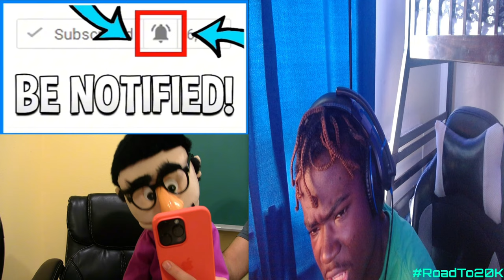SML Movie: Summer School Part 2 Reaction! - "MR WINKLE RETURNS AGAIN!!!"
SML Movie: Summer School Part 2 Reaction! - "MR WINKLE RETURNS AGAIN!!!" - BigRion16
Original Description
Mr. Blinkle is the new teacher!
TimeStamp
0:00 - Before The Reaction
0:17 - Intro
0:54 - Teacher Leaving Reaction
6:21 - Mr Winkle Return Reaction
12:49 - After The Reaction
14:11 - Outro